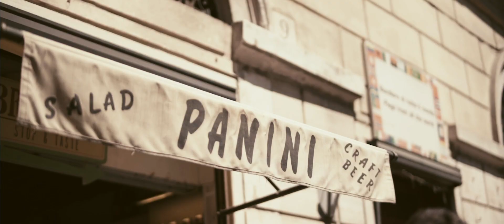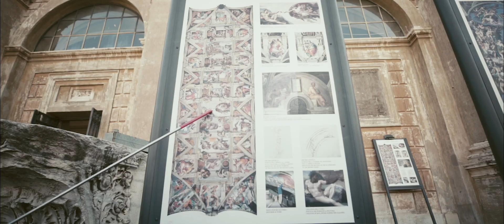Gopher Men's Basketball: Sights & Sounds from Italy (2019)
Check out some of the best sights & sounds from the Gopher Men's Basketball team's trip to Italy in Summer 2019.